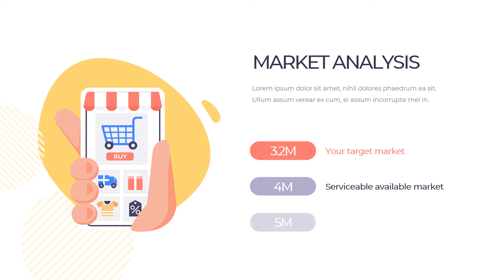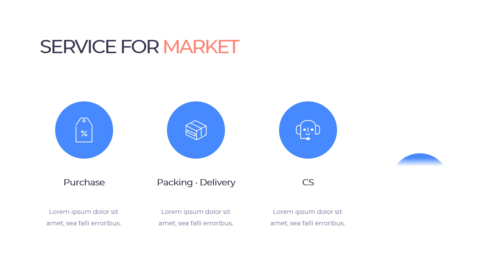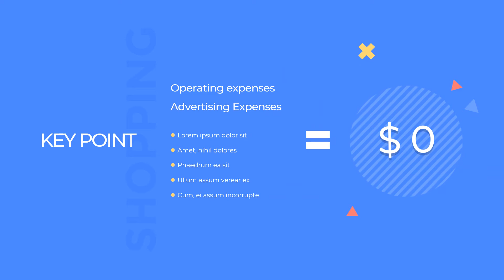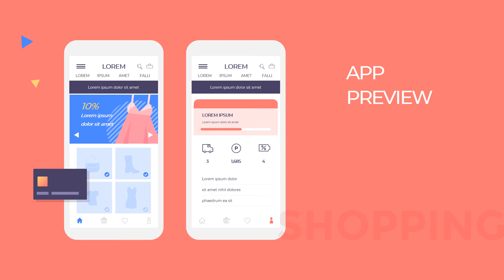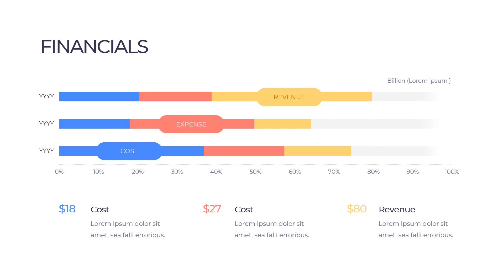Mobile Open Market Application Animated Slides in PowerPoint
√ Vector icons 100% editable